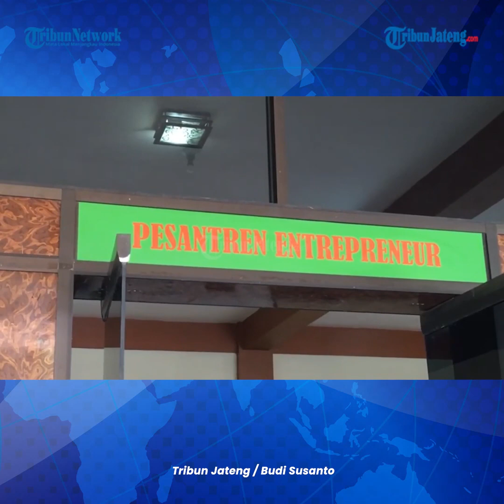Safari Ramadan, Paragon Corp Ajak Santri Ponpes Kembangkan Potensi Entrepreneur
Selengkapnya Paragon Corp, grup perusahaan asal Indonesia yang menaungi brand pioneer kosmetik halal seperti Wardah, Kahf, dan Biodef, gelar safari Ramadan. Safari Ramadan itu mengusung tema Perjalanan Ramadan Bersama Lebih Bermakna, Paragon Goes to Pesantren. Safari itu digelar dengan mengunjungi beberapa titik pesantren serta ziarah makam Wali Songo.